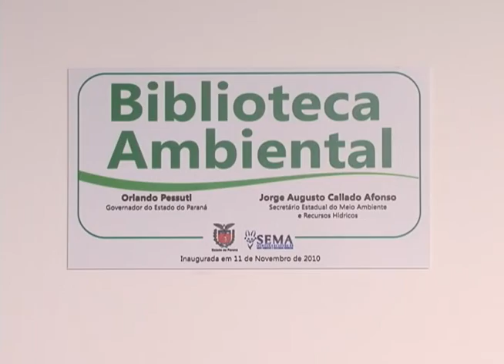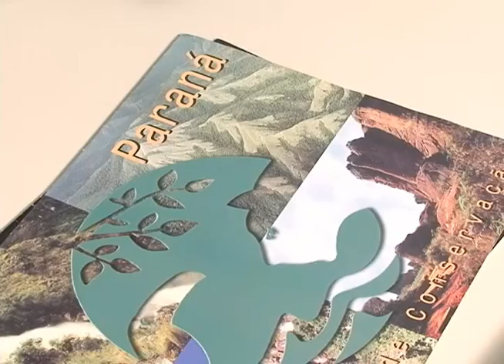REPORTER LUMEN - BIBLIOTECA AMBIENTAL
REPORTAGEM: GISELLE LIMA
IMAGENS: ADRIANO PETERS
EDIÇÃO: ROBRTO KLOSS